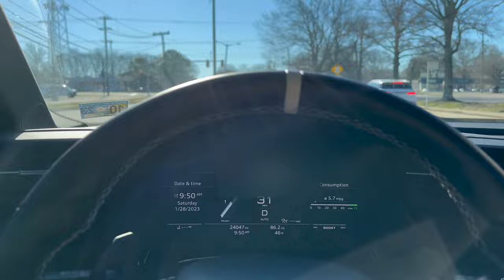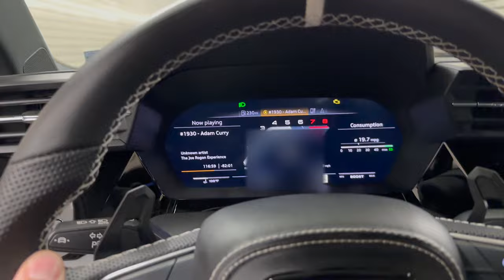DIG RACING! Stage 1 8Y & 8V S3's go head to head! Fun runs with @LastHumansGarage!